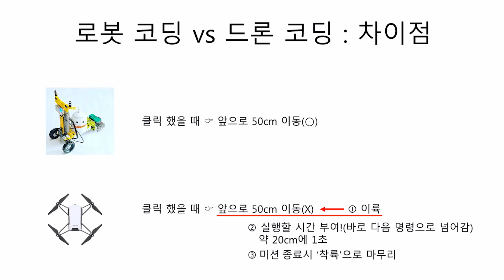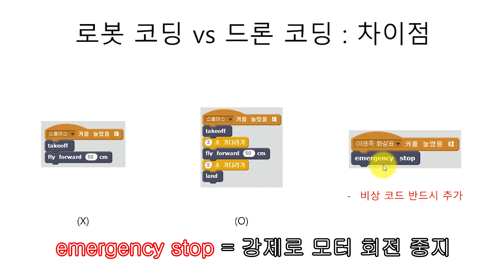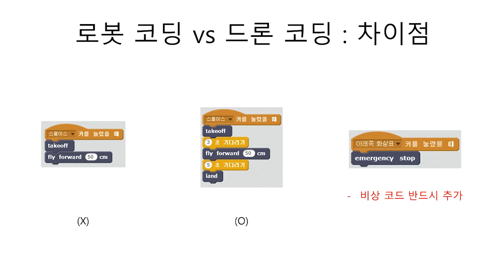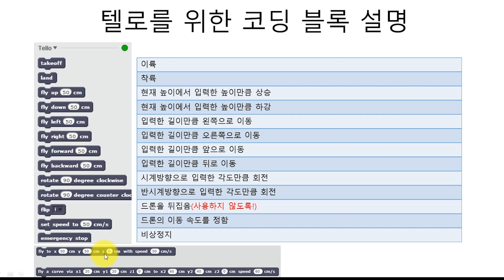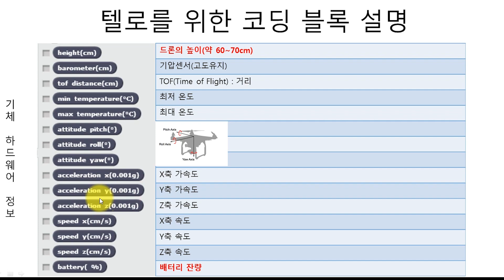[드론코딩] DJI 텔로! 스크래치 명령 블록 설명(How to program Tello with Scratch)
[드론코딩] DJI 텔로! 스크래치로 코딩하기 위한 명령 블록 설명